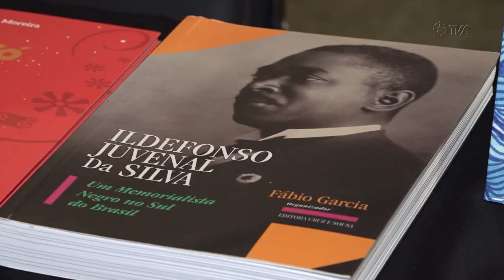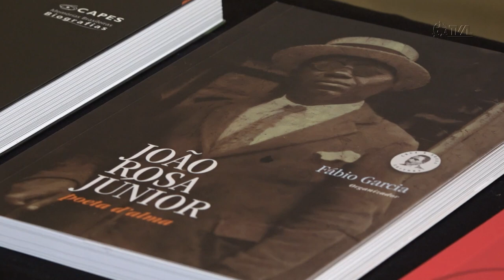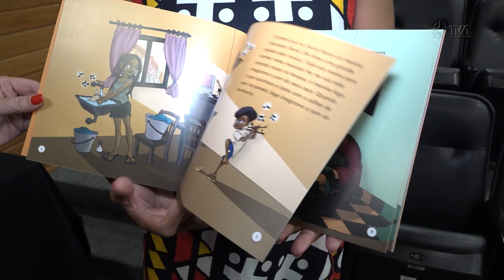É Notícia - Alesc sedia roda de conversas e exposição de livros sobre literatura afro - 10/03/23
Dentro da programação do Mês da Mulher, a Assembleia Legislativa de Santa Catarina sediou nesta quinta-feira (9), no Hall e no Plenarinho,  uma exposição de livros e uma roda de conversas com o tema ‘Tecendo Afro-Literaturas’. O evento foi realizado pela Bancada Feminina do Parlamento.